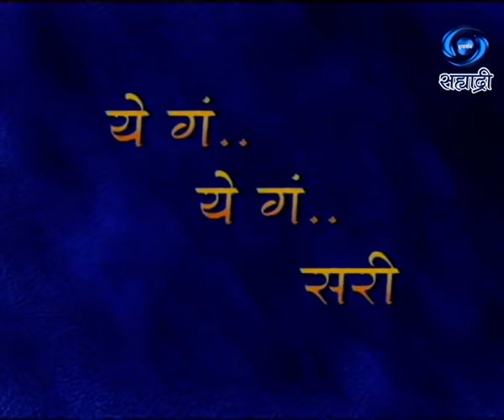Marathi Short Play | Ye Ga Ye Ga Sari | ये गं ये गं सरी | Ep 76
मराठी नाटक -  ये गं ये गं सरी...
लेखन - अभिराम भडकमकर..
नाट्य दिग्दर्शन - राजीव जोशी..
निर्माता - दिग्दर्शक - शरण बिराजदार..
मुंबई दूरदर्शन प्रस्तुत करीत आहे..
DD Sahyadri
Doordarshan Mumbai
Sahyadri Marathi
Show : ' Marathi Lagu Natak '
Artist : निलम शिर्के
लीना भागवत
Social Media Operator : सई सागर मांजरेकर